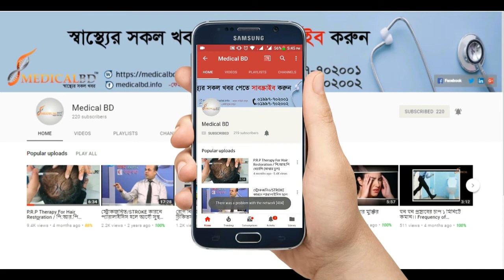যৌন নিপীড়ন থেকে শিশুদের বাঁচাতে হলে করণীয়। To save children from sexual harassment